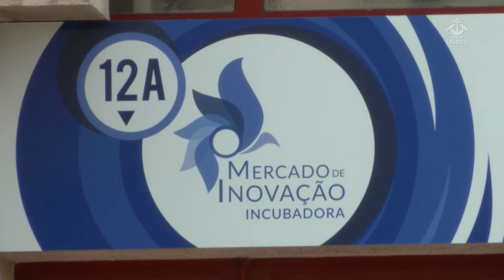Indústrias criativas ganham incubadora em São Domingos de Benfica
Um espaço de oportunidade para todos e um projecto com visão de futuro, afirmou Fernando Medina na abertura das instalações.

Chama-se “Mercado da Inovação”, tem salas de reunião, espaços de cowork e de trabalho individual, fornece mentoria e apoio a empreendedores da freguesia mas não só. O espaço é promovido pela Junta de Freguesia de São Domingos de Benfica e foi aberto em 4 de junho, numa cerimónia que contou com o presidente da Câmara Municipal de Lisboa e o vive-presidente e responsável pelo pelouro da Economia e Inovação, Duarte Cordeiro.